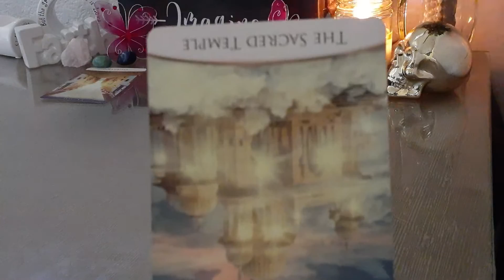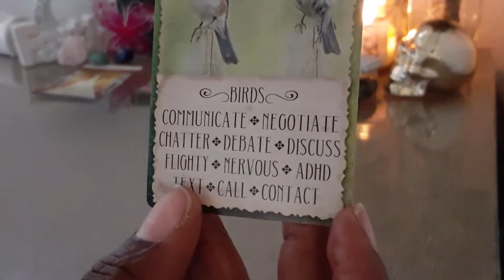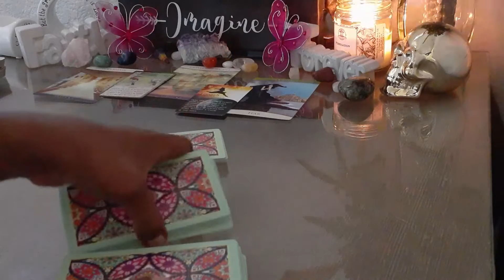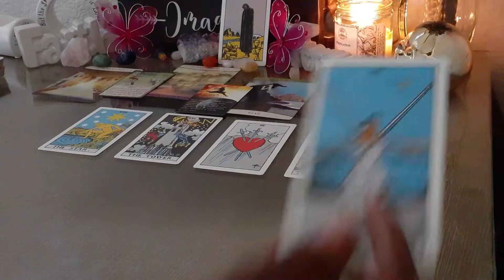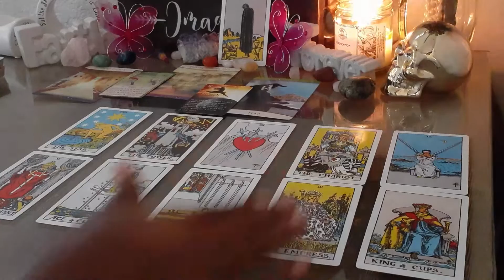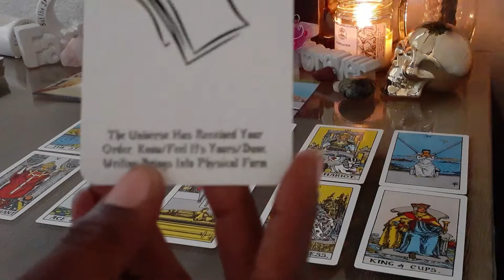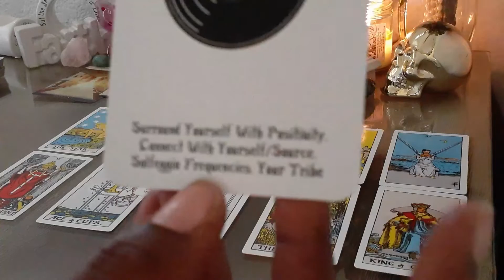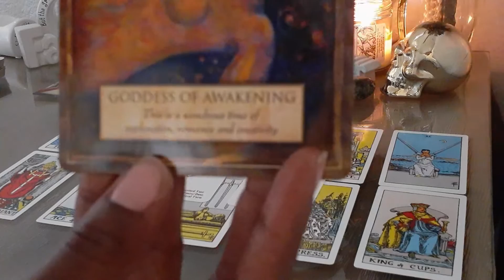Aquarius Weekly Tarot Reading- Almost Over June 22-28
Welcome to 2 Hearts 1 Soul 11:11 :

PRICES:
11.11 Yes Or No Questions
22.22 1 Question w/ Whats Going on
33.33 - Hidden Truth Reading
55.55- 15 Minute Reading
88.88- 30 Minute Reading